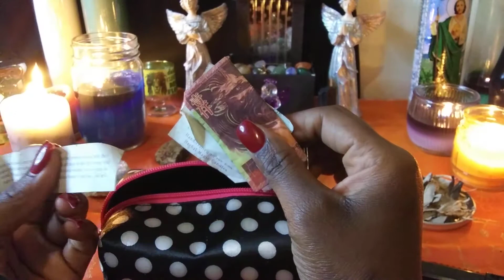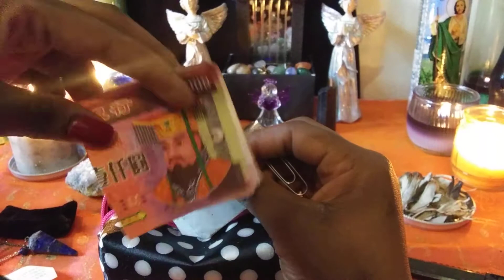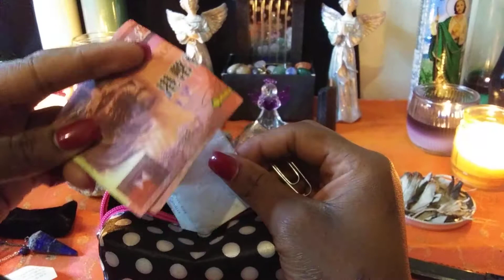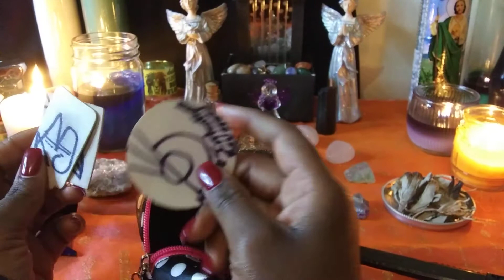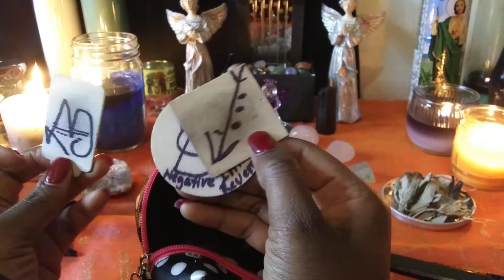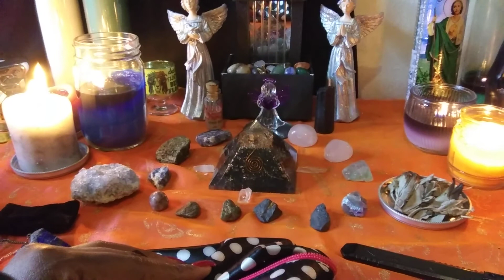Travel Altar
My current winter/spring travel altar essentials for empathy spiritual protection & spiritual care needs.